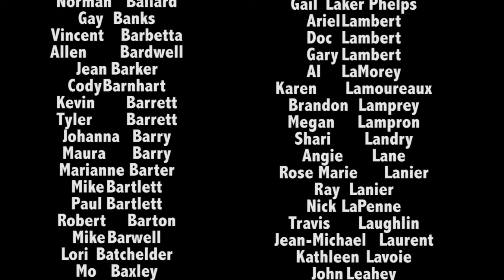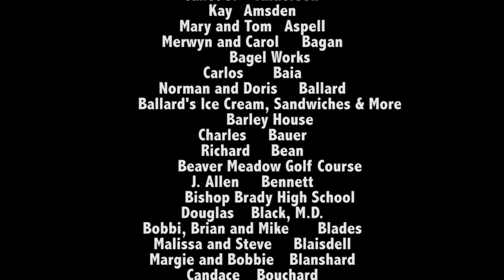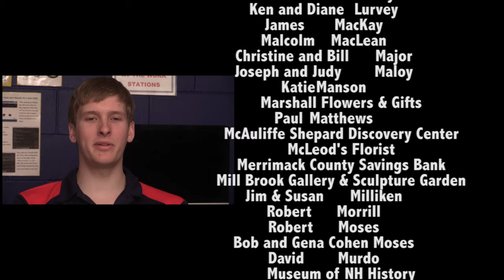[Raw] 15 Year Appreciation Night - Volunteers